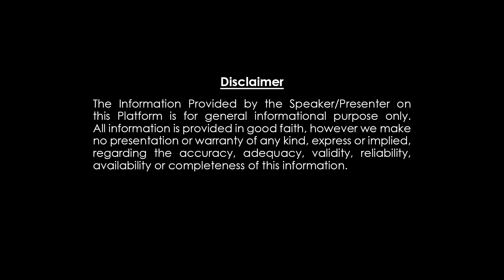యుగాది ఎలా వచ్చింది? సంవత్సరానికి ఆ పేరు ఎలా వచ్చింది? Ugadi Festival Story by Jonnalagadda Jyothi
యుగాది ఎలా వచ్చింది? సంవత్సరానికి ఆ పేరు ఎలా వచ్చింది? Ugadi Festival Story by Jonnalagadda Jyothi Ugadispecialstory ugadifestival Ugadistory jonnalagaddajyothi Welcome to the world of Spirituality through Dharma Patham Youtube channel where Well known Spiritual Gurus, Astrologers and Numerologists share their Collective wisdom to the viewers. This channel showcases the nuances of Devotion, Numerology, Mysticism and spirituality that are applicable to the common human being in daily life. The pundits of the domain throw real insight into the customised horoscope for. The benefit of users.